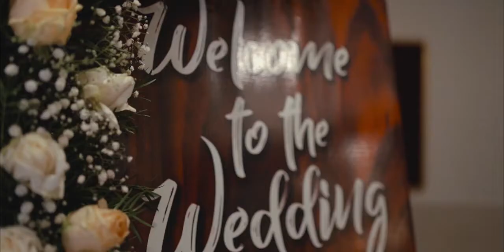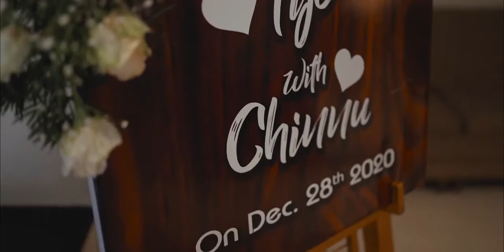TIJO + CHINNU WEDDING HIGHLIGHTS